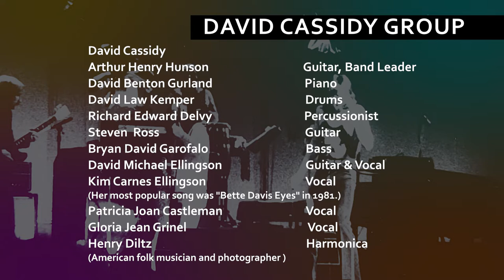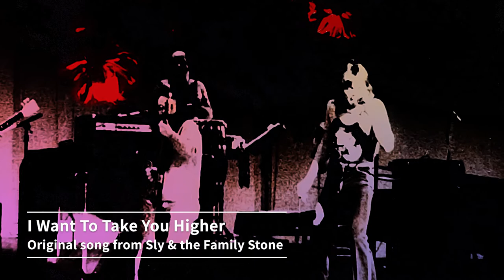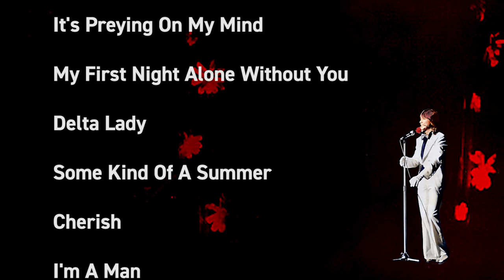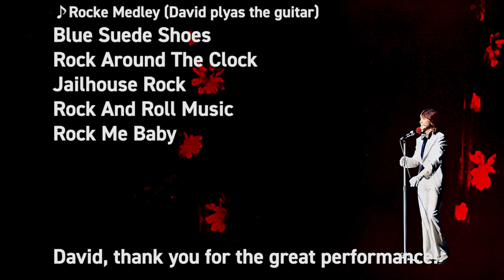David Cassidy Japan Tour 1974 [Chapter 1] Opening ~ Summer Days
※セットリストから"Summer Days"の後に"I Am A Clown"が抜けています。すみません！
※Sorry, the setlist in this video is missing "I Am A Clown" after "Summer Days."

David Cassidy 来日コンサート最終日 1974年3月28日＠新宿厚生年金会館
音源のみになります。
当時、東京12チャンネルで放送された「ラブサウンズスペシャル」の音源が入手できたので1曲～2曲ずつアップしていきます。
彼はもういないけど、当時を思い出して楽しんでくださいね♪

David 来日時の資料が少なく、写真等ご提供いただけるようでしたら、下記のメールアドレスまでお知らせいただけますでしょうか。なにとぞよろしくお願いいたします。

୨୧┈┈┈┈┈┈┈┈┈┈┈┈┈┈┈┈┈୨୧
David Cassidy final concert in Japan@Shinjyuku Kosenenkin Hall, Tokyo.
Audio only.
David is no longer here, but bring back memories from the old days, have a good time!
୨୧┈┈┈┈┈┈┈┈┈┈┈┈┈┈┈┈┈୨୧

:::★ David's CD albums from Japan ★::::::::::::::::::::::::::::::::::

 "Cherish"  (CD / Release : April 4, 2018 / Catalog No: SICP-31144)

"Rock Me Baby"  (CD / Release : April 4, 2018 / Catalog No: SICP-31145)

 "Live!"  (CD / Release : Dec 26, 2012 / Catalog No: SICP-30009 / Blu-spec CD2)